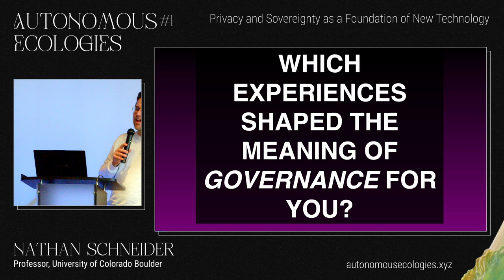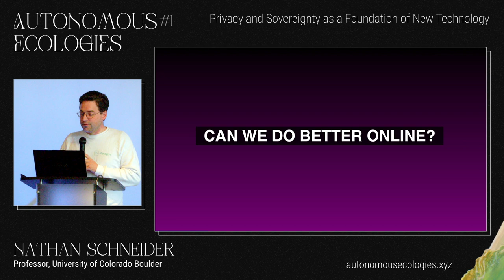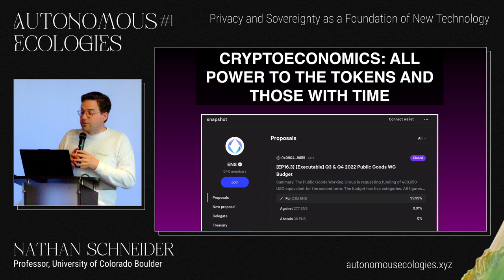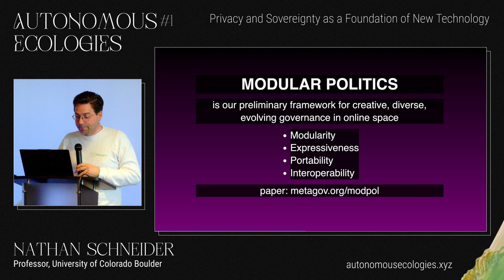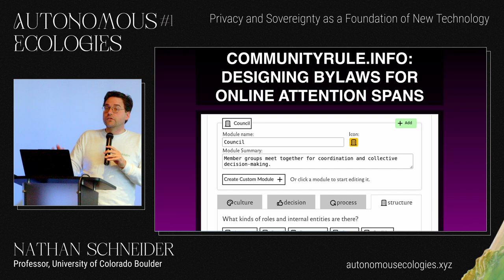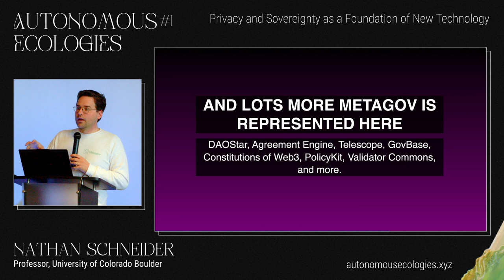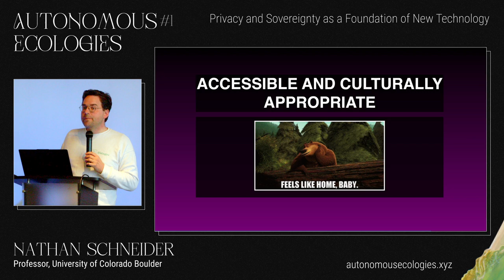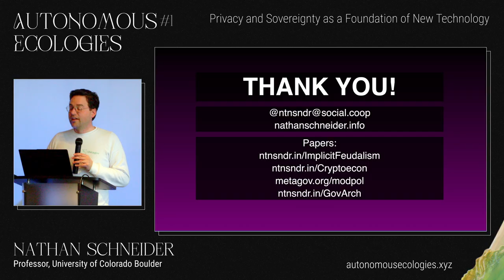Nathan Schneider - Modular Politics [Autonomous Ecologies #1]